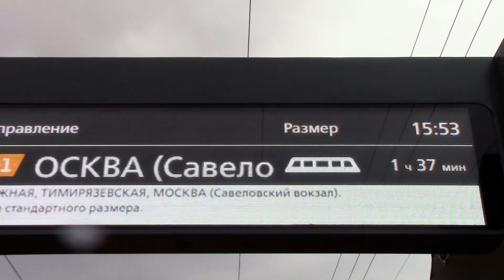МЦД, Дегунино, 05.05.2021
С 1 до 6 мая 2021 года, в связи с ремонтными работами на первом диаметре МЦД, на путях Савёловского направления, было ограничено движение поездов, с отменой большинства электричек. Интервалы могли достигать значительного времени.